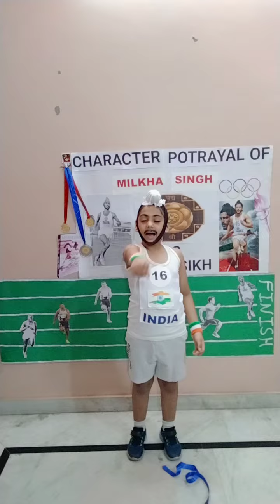Character Portrayal/ Sir Milkha Singh/ Prize Winning Performance/ Sports Personality/Flying Sikh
Character Portrayal/ Sir Milkha Singh/ Prize Winning Performance/ Sports Personality/ Lines on Sports Person/ Flying Sikh